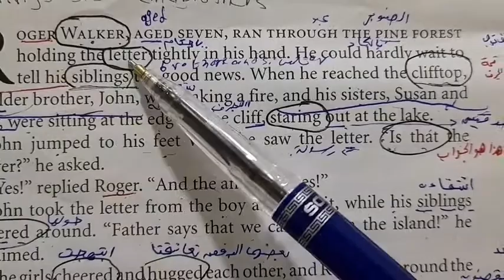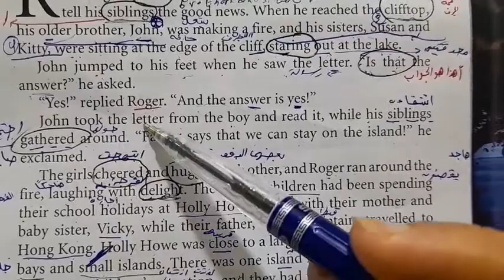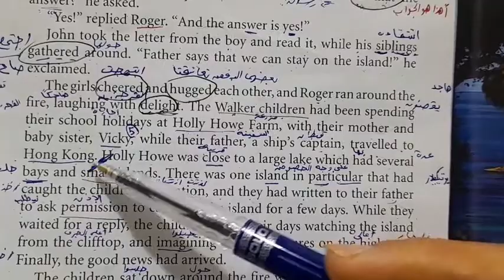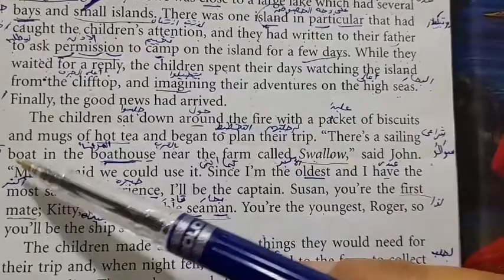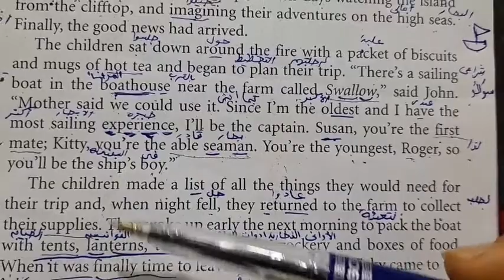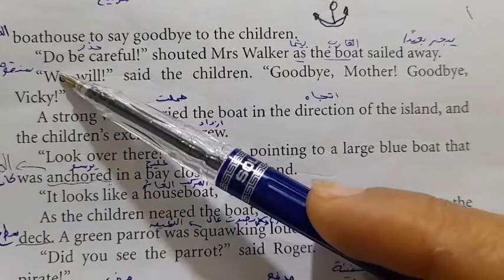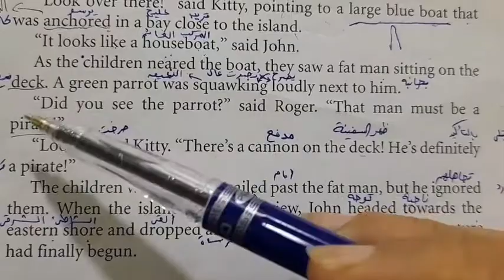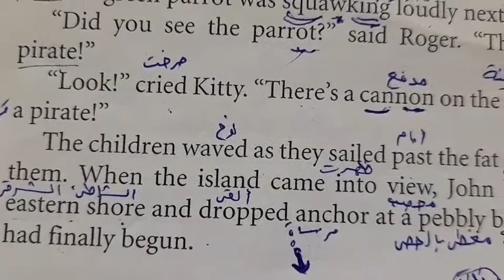Chapter 1 (Swallows and amazons ) story for j 6